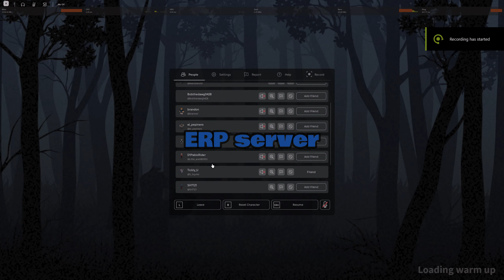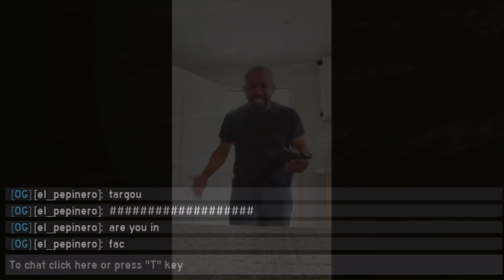committing acts of tomfoolery in project delta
I HAVE NOTHINGGGGG RAHHHHHH